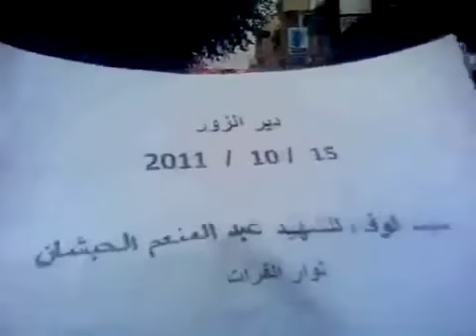Morning Protest in Hamidiya Neighborhood, Deir Ezzor City, 15-Oct-11 (3)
ديربرس - مظاهرة صباحية في ديرالزور - حي الحميدية 15-10 ج3